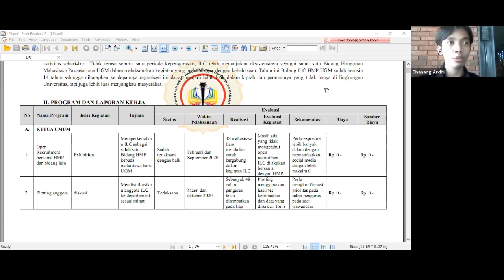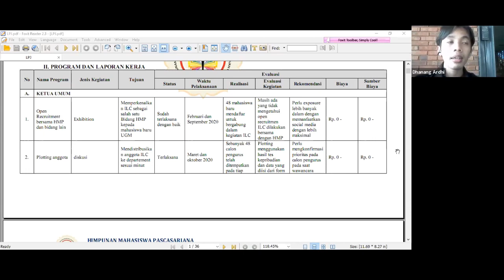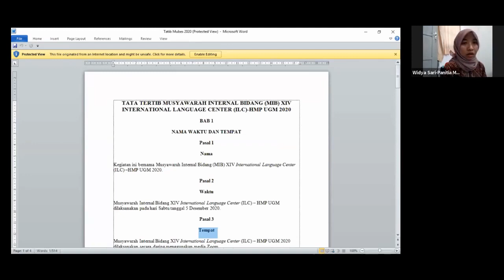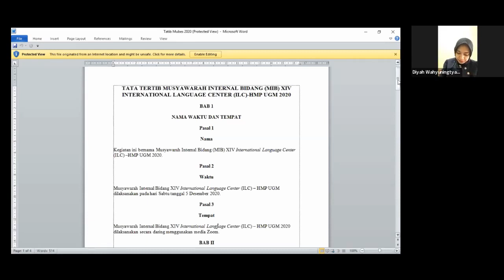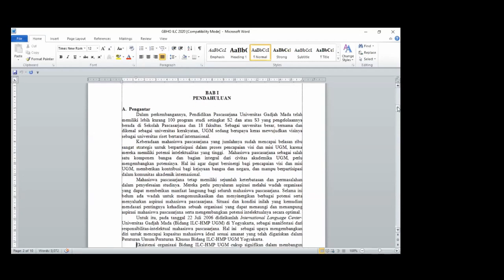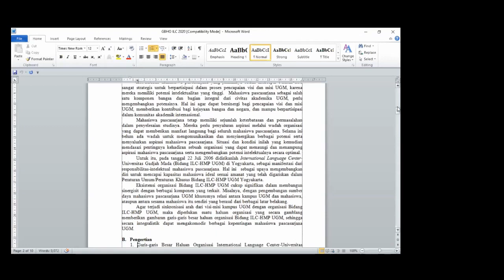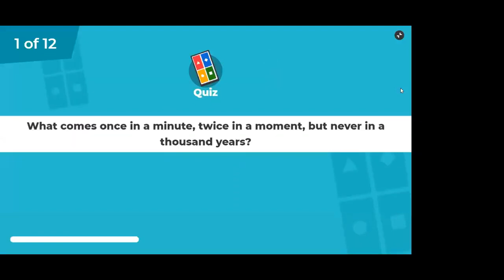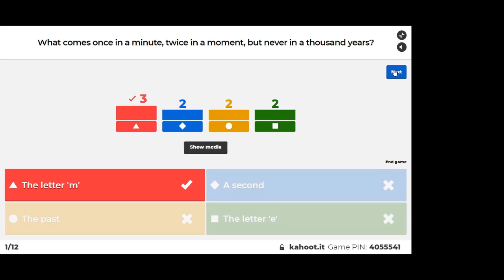Musyawarah Besar ILC UGM 2020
The event held on December 5, 2020.